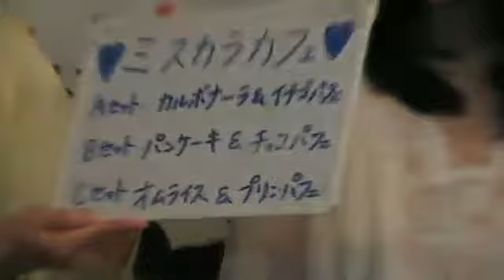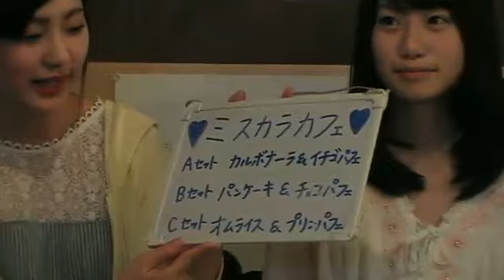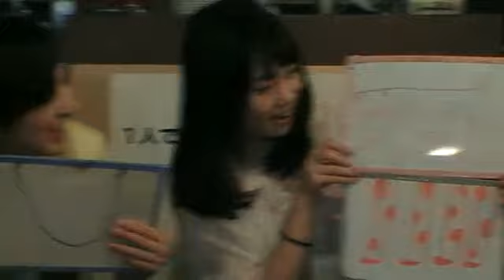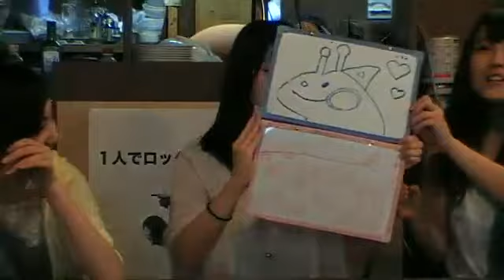フォトタイム放送局 vol.10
リクエストによりアップロードしました。（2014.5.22 生放送）

女性アーティストグループMissCarat(ミスカラット)の菊池彩、佐々木りん、伏見心菜によるフォトタイム放送局。今週も公開放送に来て下さったたくさんのお客様、そしてリスナー様に御礼申し上げます。

【番組BGM】
内田もあ/globe

スープカレー＆ダイニングバー 北の炎帝
札幌市南区澄川6条3丁目1－30
営業時間
平日: 11:30～15:00、17:00～21:00
土日: 11:00～21:00